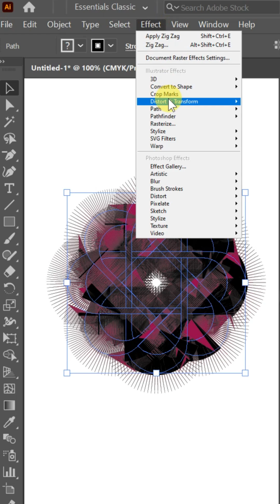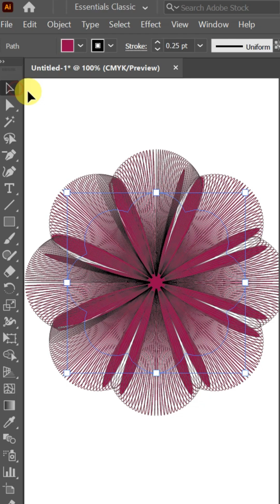Design a Stunning 3D Mesh Flower in Illustrator 💫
In this Adobe Illustrator tutorial you’ll learn how to design a beautiful 3D mesh flower using simple tools like the Blend Tool and custom petal shapes. This elegant vector art combines depth and detail perfect for posters, prints and digital designs.

🔹 Follow for Daily Design Tips! 📲